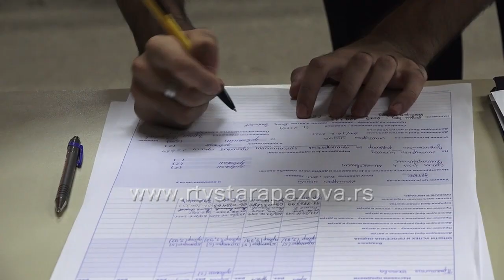Irina Nešić učenica generacije u Tehnickoj školi u Staroj Pazovi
Po tradiciji, u velikoj skupštinskoj sali u Staroj Pazovi, u petak su svoje diplome preuzeli maturanti Tehničke škole. Za neke je ovo kraj školovanja nakon koga zasnivaju radni odnos, dok neki planiraju da studiraju. Jedna od tih je i Irina Nešić, učenica generacije u ovoj školskoj godini.